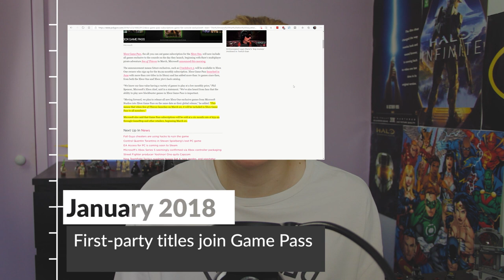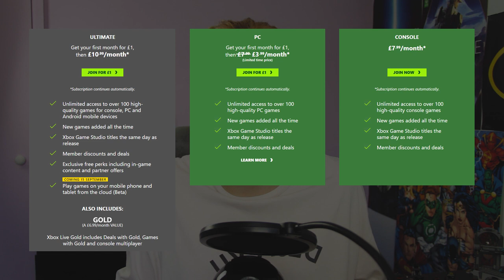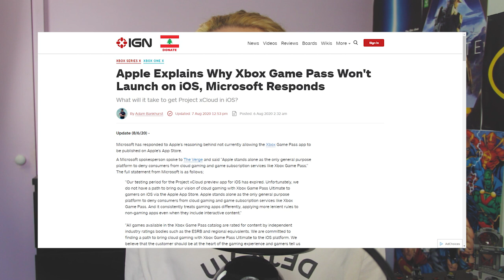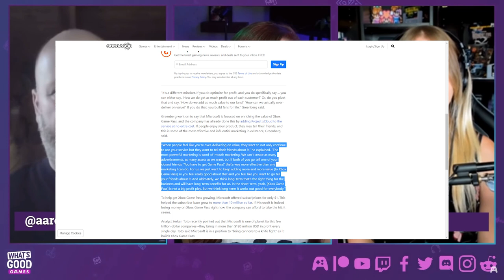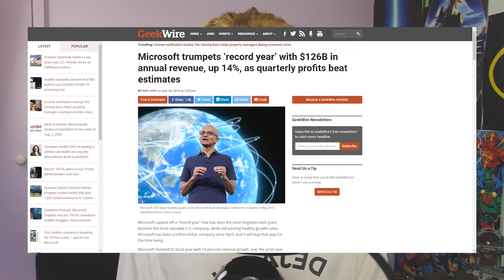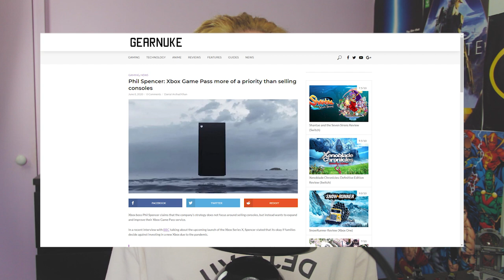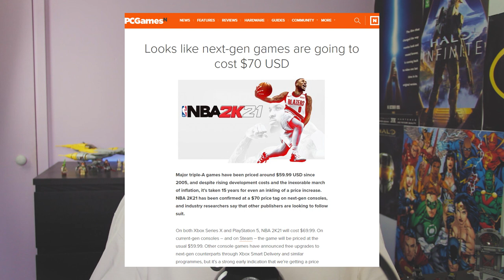Xbox Game Pass Ultimate 2020 Review: Avant-Garde Gaming?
In this Xbox Game Pass Ultimate 2020 review, I cover the history of Xbox Game Pass from its beginnings to its comprehensive game library in 2020. With news of xCloud joining Xbox Game Pass in September, I also cover what the future has in store for Xbox Game Pass Ultimate in 2020 and beyond.

Polygon: "Xbox Game Pass will feature Xbox exclusives on the day they launch"

Eurogamer: "xCloud is joining Xbox Game Pass Ultimate on 15th September"

IGN: "Apple Explains Why Xbox Game Pass Won't Launch on iOS"

GearNuke: "Xbox Game Pass more of a priority than selling consoles"

Xbox Game Pass started as a glorified backwards-compatibility service, but has turned into so much more. Microsoft are transforming the industry with a firm focus on videogame subscriptions and streaming. My Xbox Game Pass Ultimate 2020 review takes all that into account, explains why Microsoft is leading from the front with regards to videogame subscriptions, and where their commitment might take them in the future.

Xbox Game Pass Ultimate in 2020 is the comprehensive videogame subscription, with Microsoft Studios exclusives arriving on the service day one. With the addition of xCloud, Game Pass Ultimate, Console and PC are primed to take potentially change the face of gaming.

My channel covers and compares every video game subscription. Find out which games are on which subscription and decide which one to try next!

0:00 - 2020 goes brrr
0:56 - Xbox Game Pass Ultimate 2020 Review
1:47 - Xbox Game Pass' Past
3:56 - The present-day Xbox Game Pass offering
6:49 - Xbox Game Pass value
8:50 - Xbox Game Pass for PC is broken
10:33 - What's Next?
13:25 - THE VERDICT